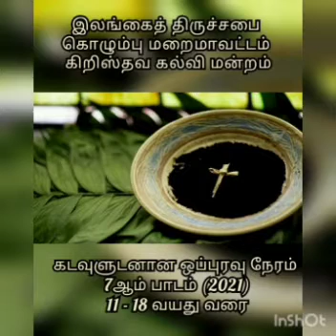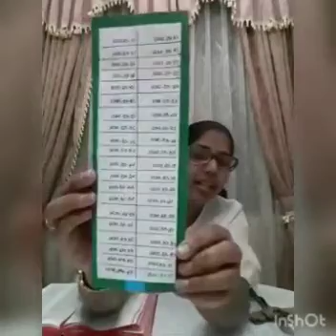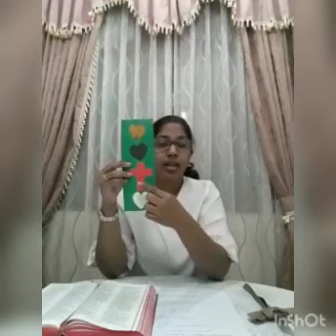''A Time of Reconciliation with God ''(Tamil)Lesson 07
''A Time of Reconciliation with God ''(Tamil)

Lesson 07
Renew your relationship with the Lord through fasting, praying ,sharing and repent and ask for forgiveness and forgive others.
(Psalm 51: 1-17, Psalm 51:10 Matthew 6:1-6;16-21)